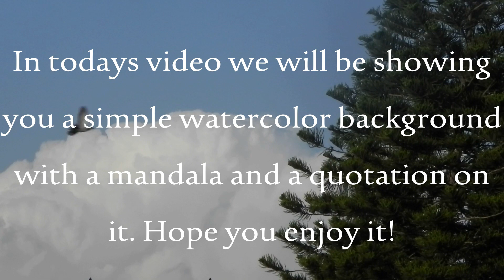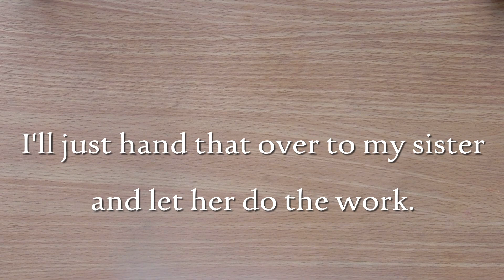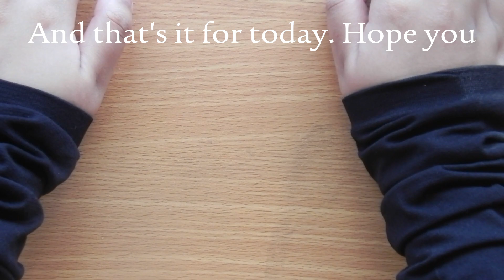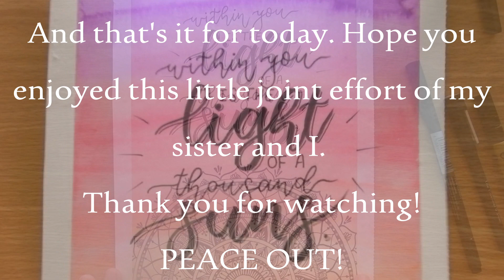Mandala Art and Calligraphy over Watercolor Background // Art Therapy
Hey guys! My sister and I made a little something. Since she's really into mandala art, we decided to make a video where we both join forces and create a masterpiece haha. :D
Anyway, ENJOY!

Material used:
-Watercolor Paper
-Watercolor Paints
-A Marker And A Pen
-Brush Marker
I used Lyra brush markers